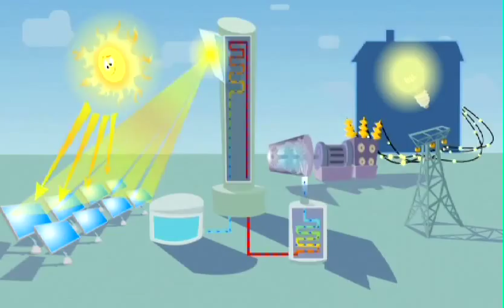Frame Comunicación: Pedro Piqueras. Promo Tadeo Jones.